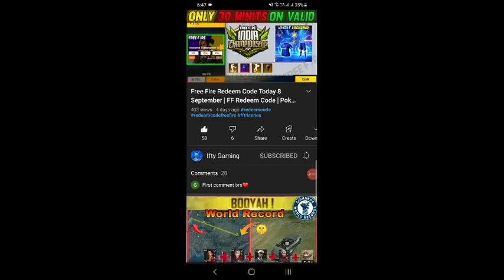Free Fire Redeem Codes Today | 12 September | FF Redeem Code Today | Today New Redeem Code Free Fire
Cover Topic :-
1) free fire redeem code today
2) free fire redeem code 2021
3) free fire redeem code daily update
4) free fire redeem code today new
5) free fire redeem code site
6) free fire redeem code generator
7) free fire redeem code rewards
8) ffic redeem code 2021
9) ff new updates
10) ff redeem code for india server
11) garena free fire codes